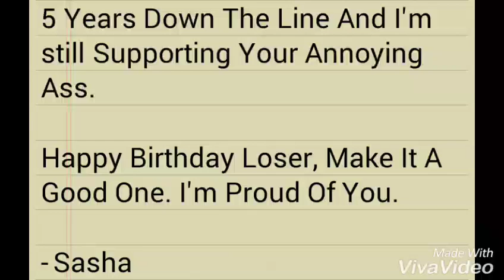Luke Robert Hemmings - Happy 20th Birthday, Loser.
I'm so proud of this boy, to have been able to be apart of this journey from the beginning is a privelage, happy birthday Luke, heres to many many more.

Twitter: @ffsblake (capital i not an L)
Insagram: @NewHopeClob